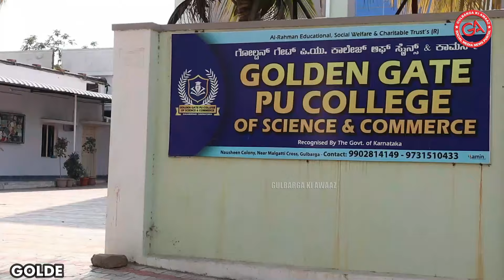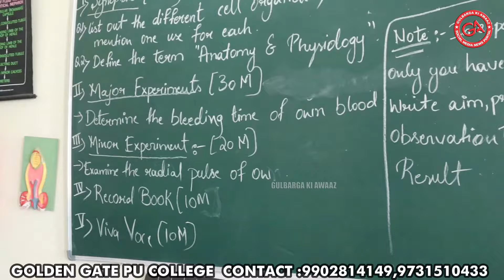GOLDEN GATE PU COLLEGE OF SCIENCE &COMMERCE ADMISSION STARTED FOR ACADEMIC YEAR 2024 CALL9902814149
GOLDEN GATE PU COLLEGE OF SCIENCE AND COMMERCE ADMISSION STARTED FOR ACADEMIC YEAR 2024 TO 2025| NAUSHEEN COLONY NEAR MALGATTI CROSS GULBARGA FOR ADMISSION CALL ON :-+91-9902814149|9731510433